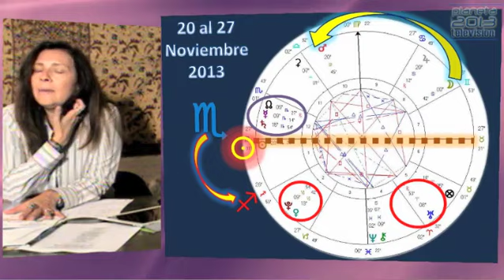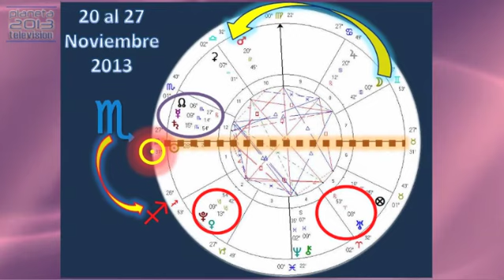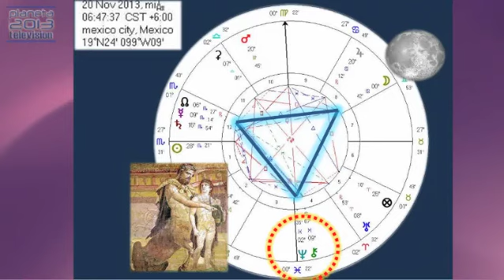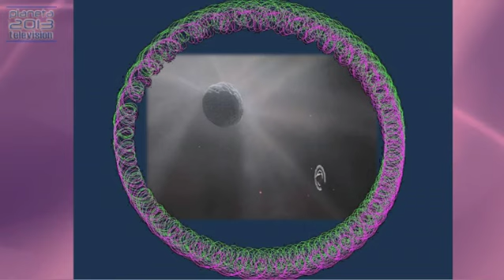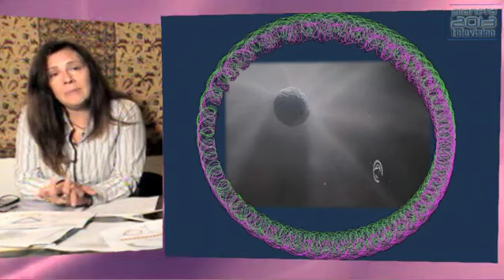Astrología Cotidiana 20/11/2013 1/4